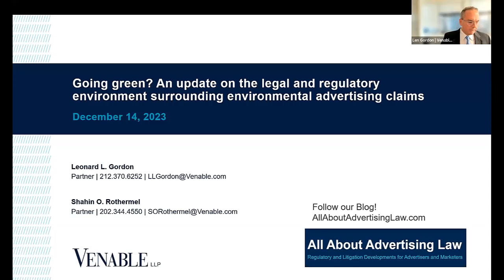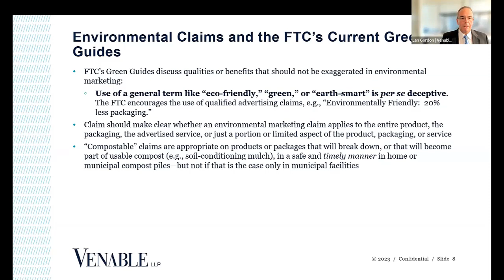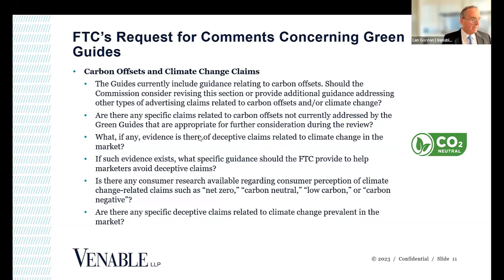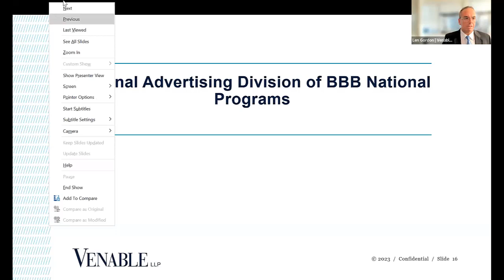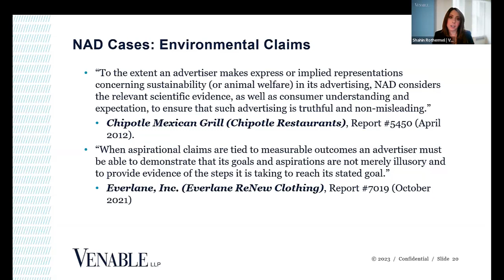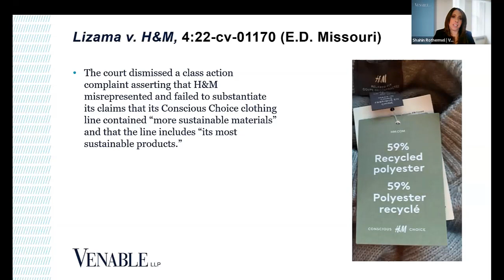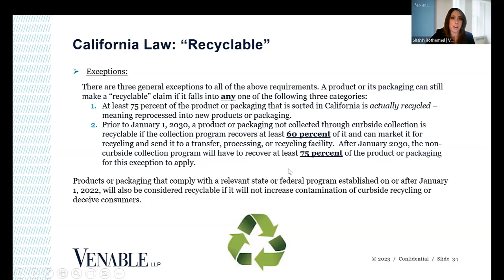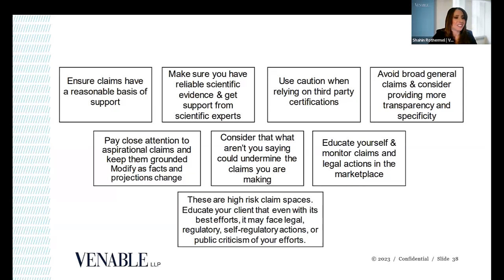An Update on the Legal and Regulatory Environment Surrounding Environmental Advertising Claims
Environmental advertising claims remain a hot area of regulator action, with the Federal Trade Commission in the process of updating the FTC Green Guides. State legislatures like California’s also remain active in the area, with California’s new law governing “recyclable” claims and chasing arrows to take effect in 2024. Not to be left out, class action plaintiffs' attorneys and state regulators continue to bring a steady stream of lawsuits, enforcement actions, and pre-lawsuit demands. Green claims have also been a popular area of challenge by competitors before the National Advertising Division. Join Venable attorneys Leonard Gordon and Shahin Rothermel on December 14 as they discuss these updates and how you can stay compliant with the ever-changing requirements in this area.